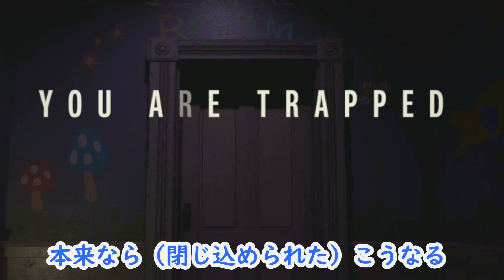バイオハザードRE2 マービンVS署長 本当に警察署脱出してみた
英語のサイトを地道に読み進めてやっとの思いで導入したMODです。マービンの為なら英語を読むなんて なんともありません。

バイオハザードRE:2　マービンの生きざま